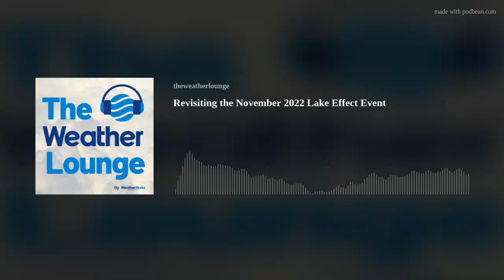Revisiting the November 2022 Lake Effect Event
Over 80 inches of snow. That sounds like a lot, because it is. But Orchard Park, NY managed to accumulate that much in just a few days. To put things into perspective: The average snowfall New York City sees in a year is roughly 27". that's only in ONE YEAR! They also managed to get 66" of snow in 24 hours: which is a state record!
On this episode of The Weather Lounge, we brought on a long standing client of ours who witnessed this historic Lake Effect event first hand. His name is Jake Shivo from JSP Companies, and he has some interesting stories that he has to tell.